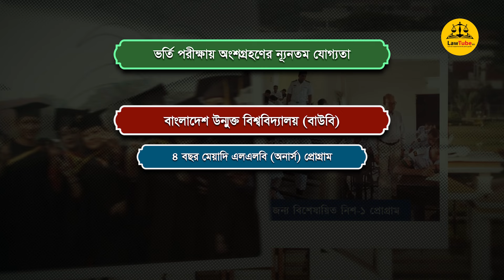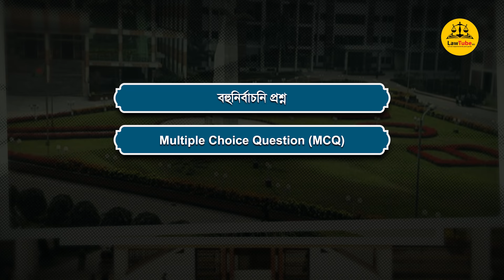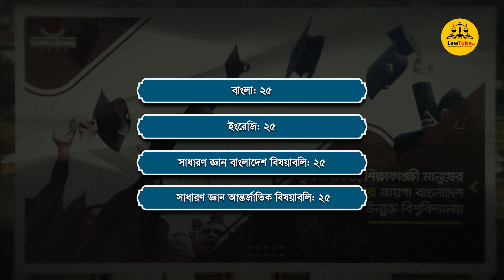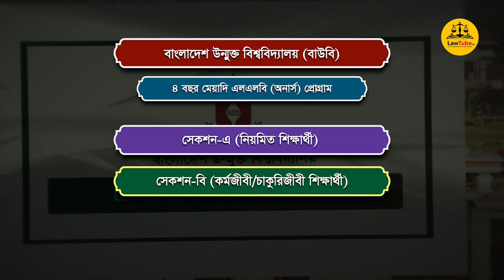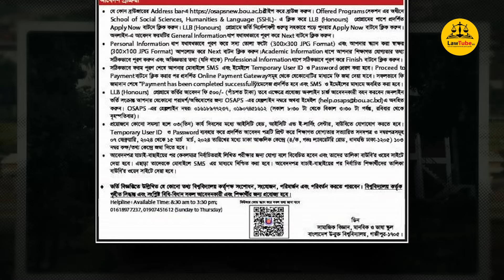উন্মুক্ত বিশ্ববিদ্যালয়ে এলএলবি অনার্স কোর্সে ভর্তি/LLB Hon’s in Bangladesh Open University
অনেকেই হয়তো এটা জানেন যে, ১৯৯২ সালে প্রতিষ্ঠিত বাংলাদেশ উন্মুক্ত বিশ্ববিদ্যালয় (বাউবি) তথা Bangladesh Open University-তে ২০১৪ সাল থেকে শুরু হয়েছে ৪ বছর মেয়াদি এলএলবি অনার্স প্রোগ্রাম, যে প্রোগ্রামটিতে নিয়মিত শিক্ষার্থীদের পাশাপাশি অনিয়মিত কিংবা কর্মজীবী বা চাকুরিজীবী শিক্ষার্থীরাও ভর্তি হয়ে স্বল্প খরচে বেশ আরামের সাথে লাভ করতে পারেন এই মূল্যবান ডিগ্রিটি।

অনেকেই আমাদের নিকট জানতে চেয়েছেন- কবে নাগাদ প্রকাশিত হতে পারে এই প্রোগ্রামটির ২০২৩-২০২৪ শিক্ষাবর্ষের ভর্তি বিজ্ঞপ্তি। ইতিমধ্যে প্রকাশিত হয়েছে এই কাঙ্ক্ষিত ভর্তি বিজ্ঞপ্তিটি এবং শুরু হয়ে গেছে আবেদন-প্রক্রিয়া, যা চলবে এই বছরের ১৫ই মার্চ পর্যন্ত। বিলম্বে হলেও যেহেতু এখনও প্রায় ১৫ দিনের বেশি সময় রয়ে গেছে আবেদন করার, সেহেতু আমরা এই এপিসোডের মাধ্যমে আগ্রহীদের জানিয়ে দিচ্ছি ২০২৩-২০২৪ শিক্ষাবর্ষের এই প্রোগ্রামের ভর্তি বিজ্ঞপ্তির বিস্তারিত তথ্যাবলী।

এপিসোডটি গ্রন্থণা করেছেন কে আর চৌধুরী, পাঠ করেছেন সজল মিত্র রিচার্ড আর সম্পাদনা করেছেন কামরুল হাসান ইমরান।